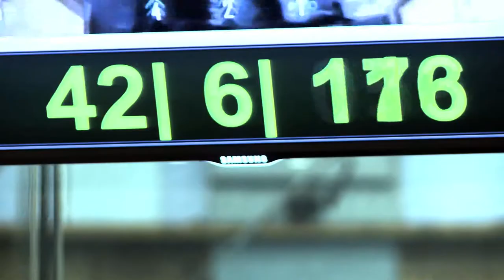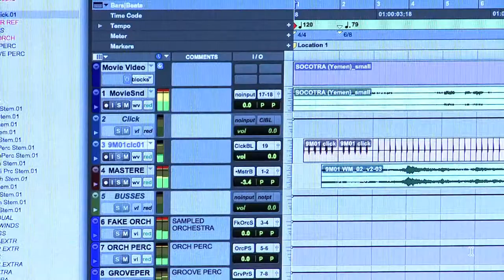Call of Duty: Black Ops II - Jack Wall discussing soundtrack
A behind-the-scenes video featuring composer Jack Wall discussing the soundtrack recording at Abbey Road Studios in London.